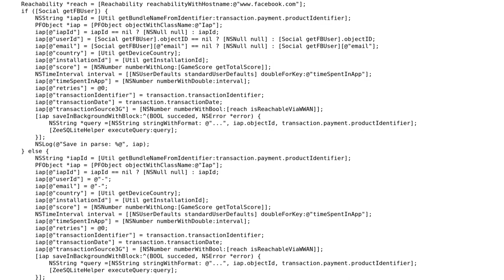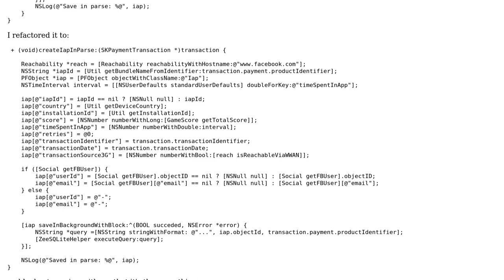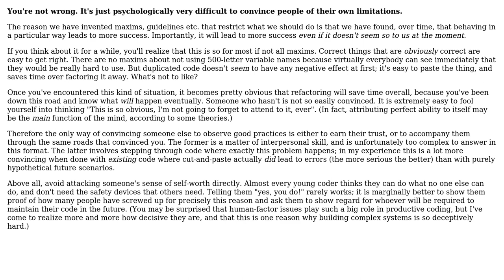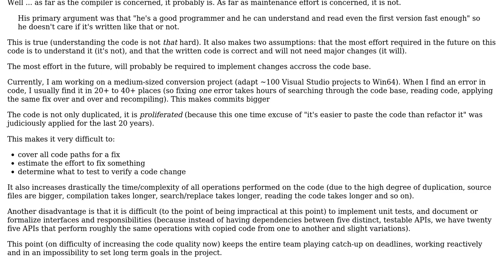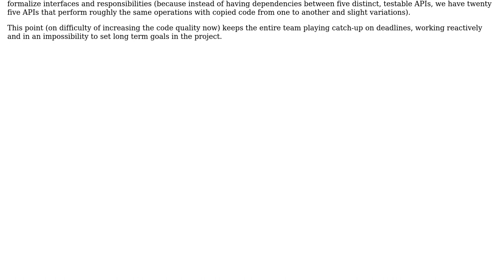Software Engineering: The importance of duplicate code removal (5 Solutions!!)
Software Engineering: The importance of duplicate code removal

With thanks & praise to God, and with thanks to the many people who have made this project possible! | Content (except music & images) licensed under CC BY-SA | Music | Images & others | With thanks to user utnapistim user supercat user Philip Kendall user Kilian Foth user JensG user Iulian Onofrei user gnat and the Stack Exchange Network Trademarks are property of their respective owners. You are responsible for your own actions.